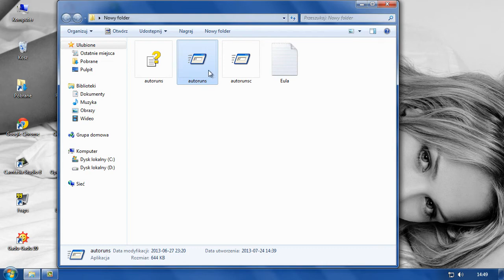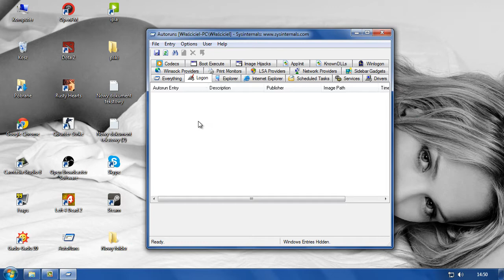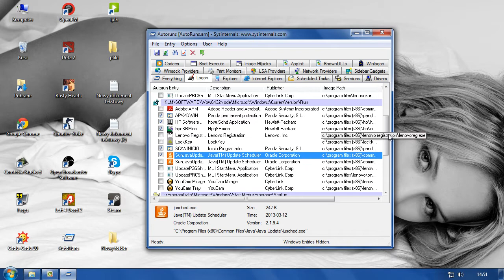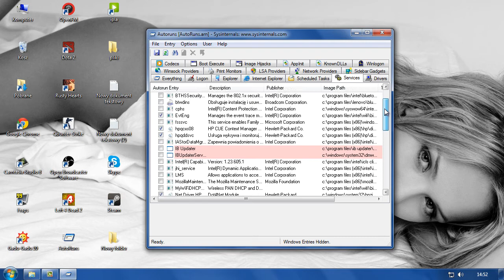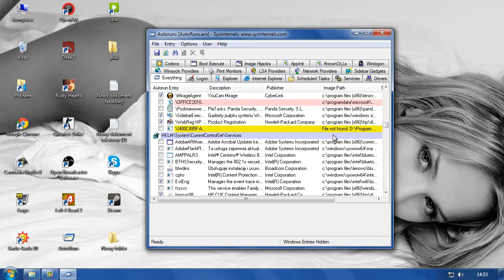Optymalizacja komputera z wykorzystaniem narzędzia Autoruns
W filmiku pokazuje jak zoptymalizowac system poprzez wyłączenie zbędnych programów i usług programem Autoruns.